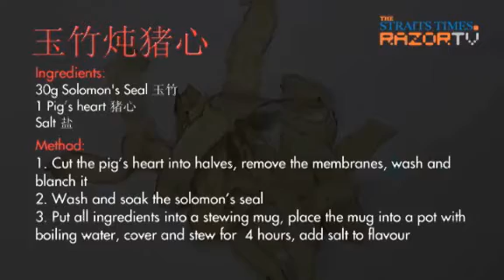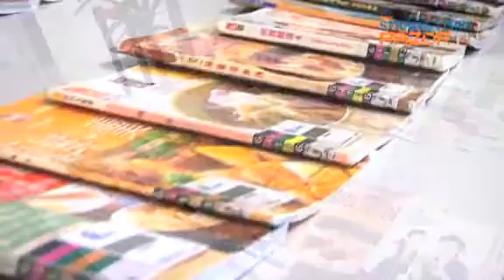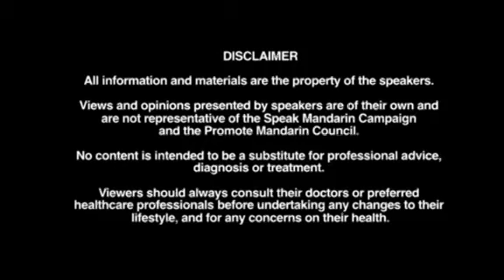Soups for night owls (Huayu Alive! Ep 5)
Night owls tend to have a more "heaty" constitutions than early birds due to their deficiency in yin, and this could translate into a whole slew of health problems including skin disorder, poor vision, muscle aches and low energy. So if you have been staying up late, it's important to include some nourishing soups in your diet to correct your yin-yang balance.Check out the top recommendations by TCM physician Kwek Mei Lin in this episode of Huayu Alive!*The Huayu Alive! series is brought to you by the Speak Mandarin Campaign*For more information on the campaign, log